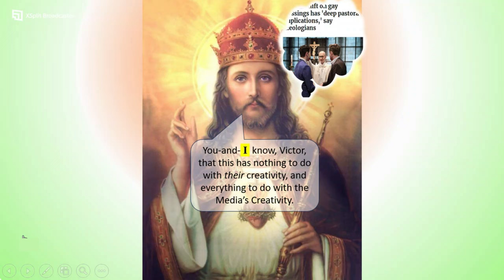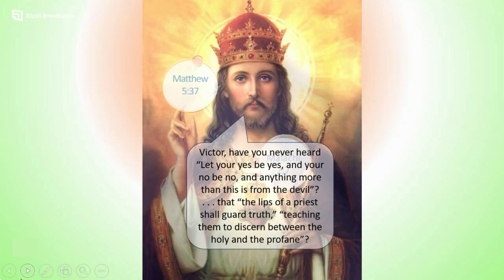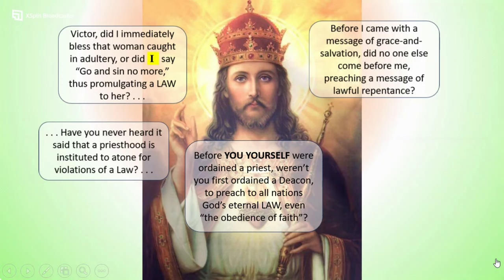Answering for Fiducia Supplicans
When their Argentinian statue gets struck by lightning, our church-leaders find themselves having to answer some hard questions.